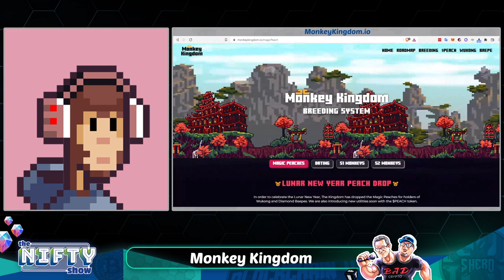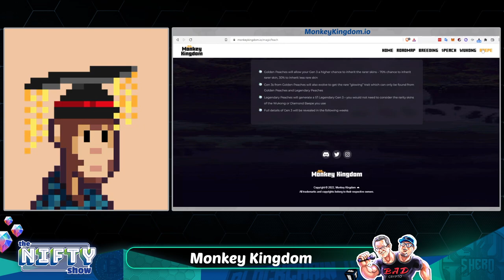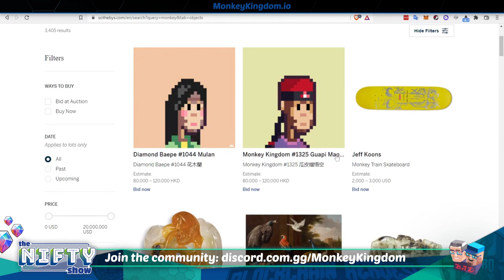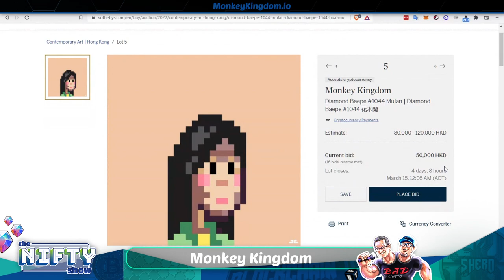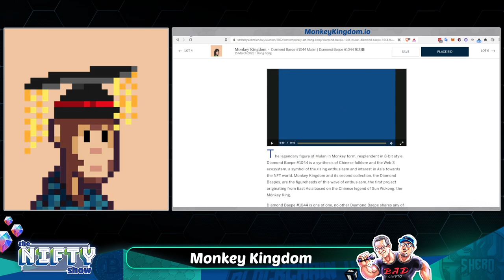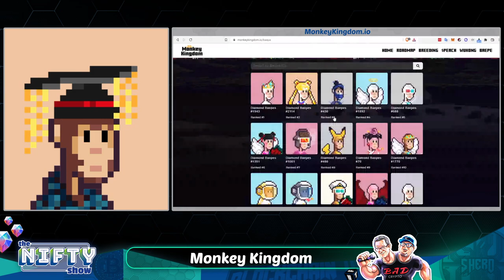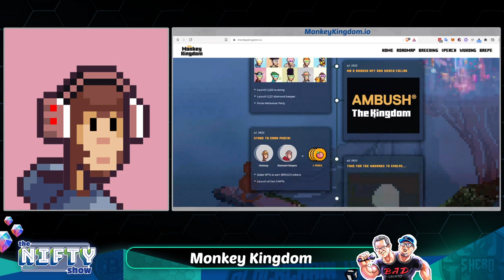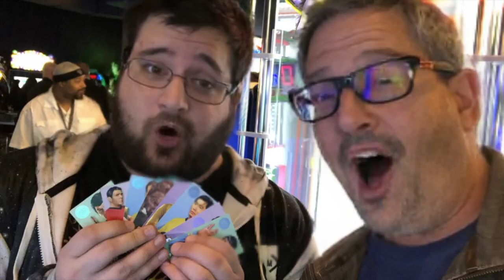From Apes to Monkey Kingdom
Full show notes: Nifty.Show/144

Do your own due diligence and research.  Neither Joel Comm nor Travis Wright are FINANCIAL ADVISORS.